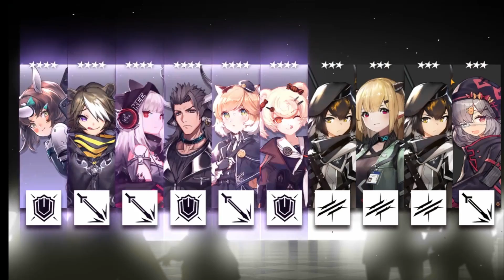SUMMONING FOR SKADI ALTER AND KAL'TSIT ! | Arknights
Hey guys! and welcome back to the channel, today, i'm gonna summon for the new limited banner featuring Skadi Alter and Kal'tsit. I hope you enjoy the video 🙂
▼ Expand me ▼

My Other Arknights Videos:
3. Showcasing My 1 Year 200$ Whale Arknights Account ! + Opinions About State of The Game | Arknights